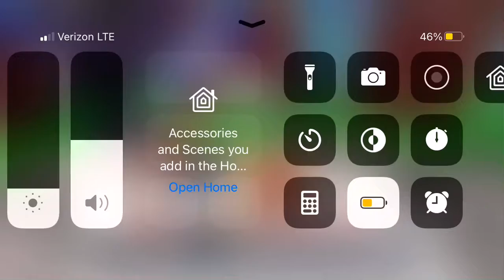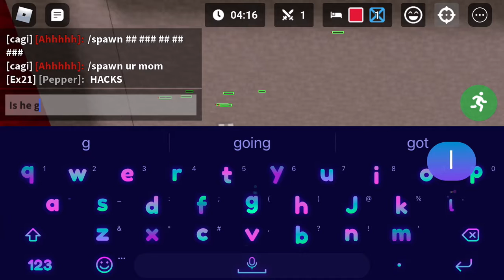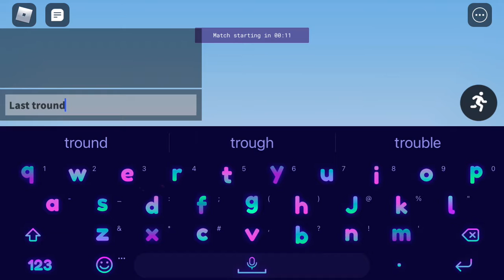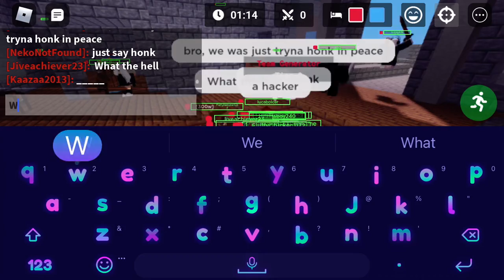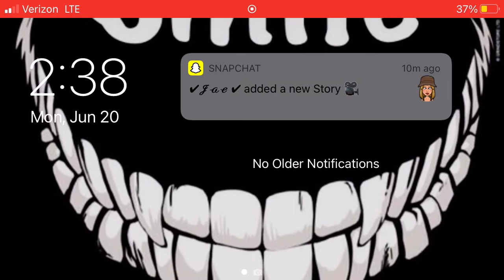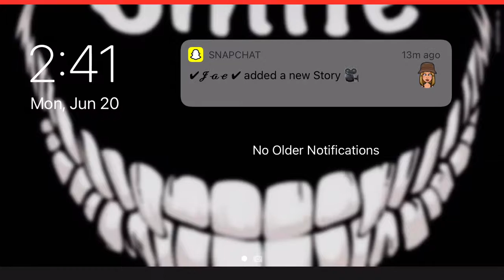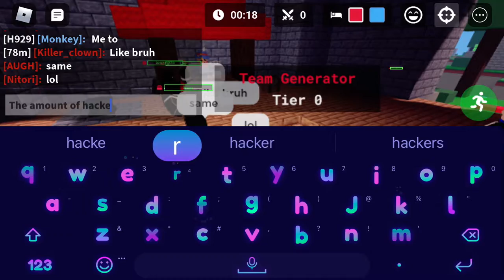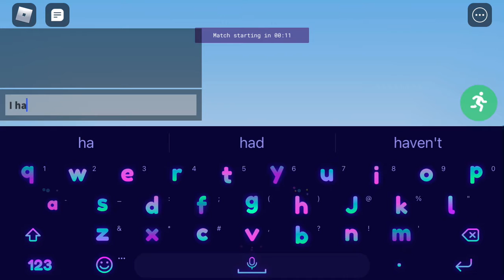30v30 filled with hackers 🤦‍♀️🤦‍♀️🤦‍♀️